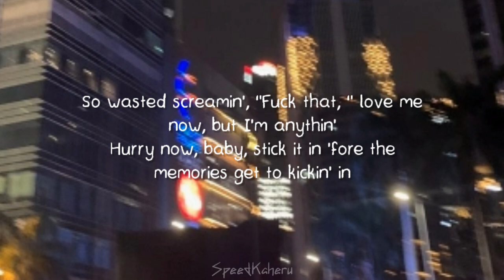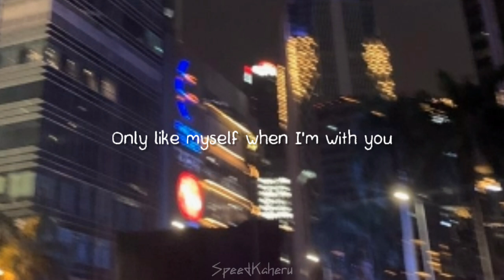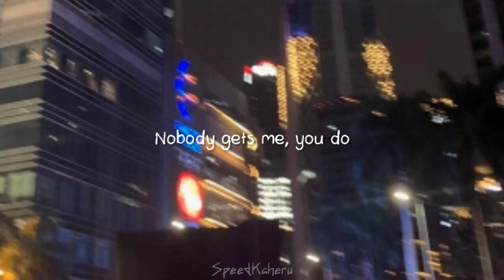SZA - Nobody Gets Me ( Speed Up ) // Lyrics Video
Lyrics

Took a long vacation, no makeup, just Jay-Z
You were balls deep, now we beefin', had me butt-naked at the MGM
So wasted screamin', "Fuck that, " love me now, but I'm anythin'
Hurry now, baby, stick it in 'fore the memories get to kickin' in

It's too late, I don't wanna lose what's left of you

How am I supposed to tell ya?

You do
Nobody gets me, you do (do)
You do
Nobody gets me, you do
You do, nobody gets me, you do

You proposеd, I went on the road
You was feelin' empty, so you lеft me

And I know that it's too late

I don't wanna lose what's left of you

You do
You do
Nobody gets me, you do (do, ooh)
You do, nobody gets me, you do (do, ooh)